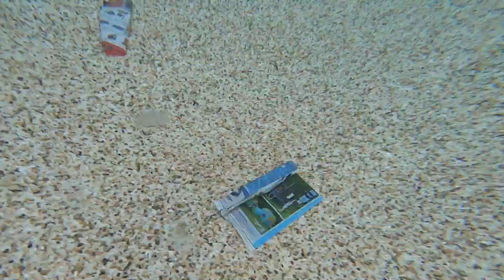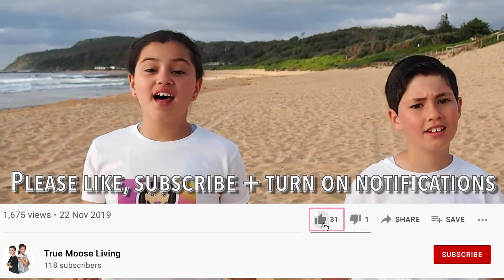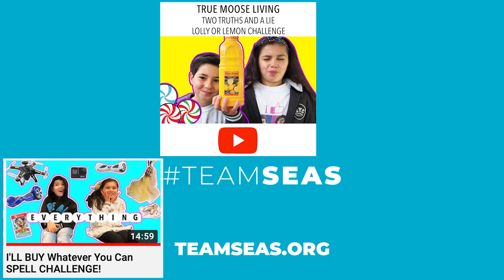We Join TeamSeas with Mr Beast, Mark Rober and Many more!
When you pray for a month ‘What does the world need?’, ‘how could we initiate or partner with something that will gain enough traction to make a lasting, valuable, impact on The WORLD?’ and then an invitation like this appears in your Inbox..
You better believe we will be ALL IN!

Today we join forces with Mr Beast and Mark Rober, as Team Seas Creators, supporting the Team Seas Crew and the TeamSeas Movement. Our goal is to raise $30Million by 1st Jan 2022 to remove 30Million pounds of trash from the ocean.

Trusted non-profit cleanup organisations, Ocean Conservancy and The Ocean Cleanup, have agreed to remove one pound of trash for every dollar raised, from the worlds Oceans, Rivers and Beaches.

On this scale, LITERALLY EVERY DOLLAR is making a difference, so no matter how small your donation is, don’t question it, DO IT ANYWAY!
Check the console, check the couch, we all can do something and together we can end 2021 epically!

Technology like the trash eating robots that The Ocean Cleanup have developed can halt plastic and trash from entering the ocean. Their goal is to target 1000 rivers, and with the use of these machines they anticipate 80% of riverine plastic will be stopped from entering the ocean 5 years from rollout.
We truly can make a lasting difference in our world!
Will you CHOOSE to wake up and get onboard?

Fact:
80% of the trash in the ocean comes from 1% of the rivers in the world.

Follow: @teamseas
Share: This message and your own spin on it.
@Tube Buddy

Acknowledgements
- Content Clips from Mr Beast - Lets Get 30,000,000 Pounds Of Trash Out Of The Ocean! Have been used in this production
- Team Seas Creators Assets have been used in the production of this video
- Footage from 2018 The Ocean Conservancy Cleanup Ghana by David Kwaku Sakyi have been used in the production of this video